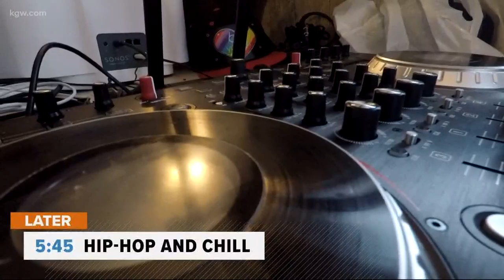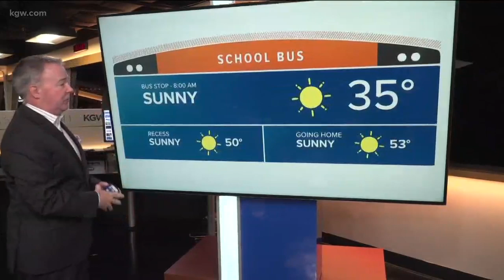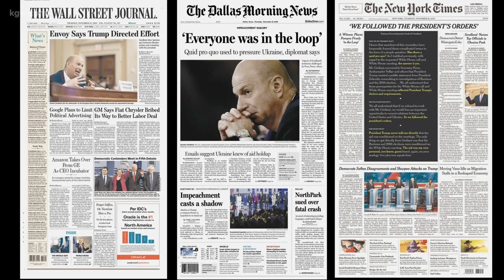Top Stories Sunrise: 11-21-19